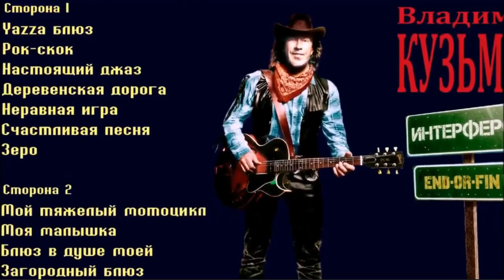ВЛАДИМИР КУЗЬМИН ✬ ЗОЛОТЫЕ ХИТЫ ✬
Я люблю тебя очень
Загородный блюз
По собственным следам
Только сон